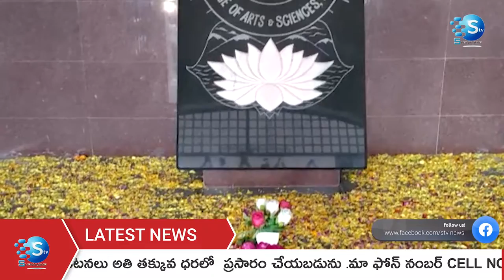సినీ తారలతో ఐడియల్ రిథమ్స్